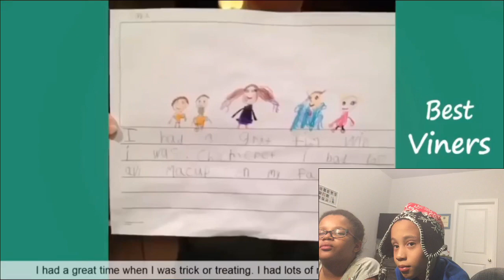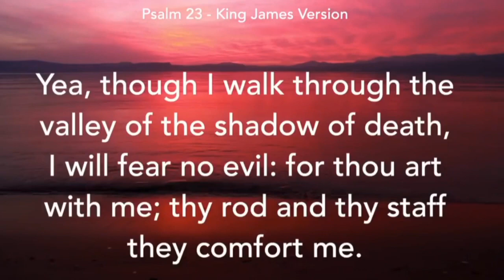Try not to laugh [EXTREMELY HARD!]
Hey guys I did a try not to laugh a month ago and I decided that I wanted to do one today with my cousin Selene.